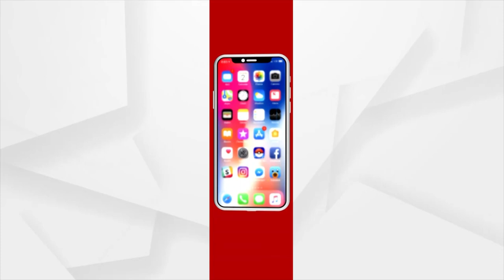ପୁଣି ଧାନ ବିକ୍ରି ପାଇଁ ରାଜ ରାସ୍ତାରେ ଚାଷୀ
ବାରମ୍ବାର ଅଭିଯୋଗ ପରେବି ମଣ୍ଡିରୁ ଉଠୁନି ଧାନ। କେତେବେଳେ କଟନି ଛଟନି ତ କେତେବେଳେ ଟୋକନ ଲାପ୍ସ ସମସ୍ୟା